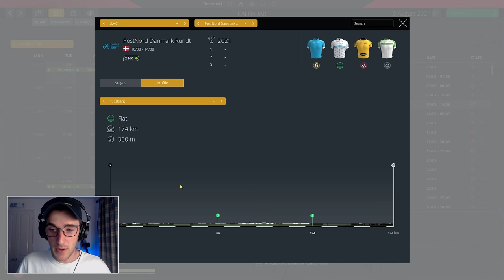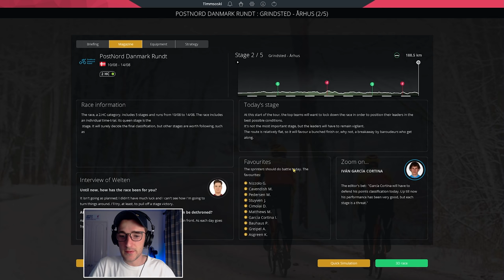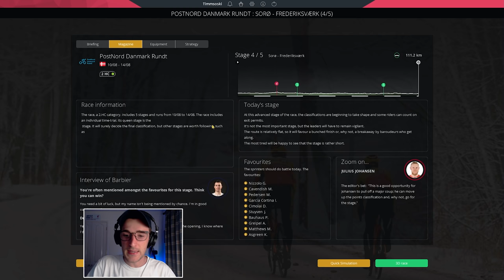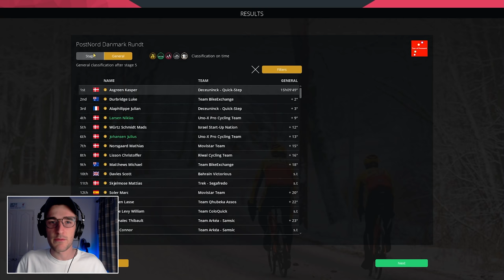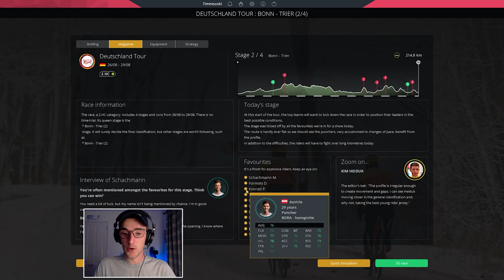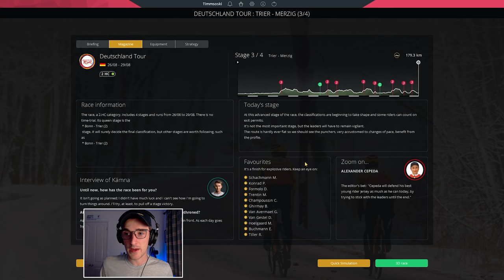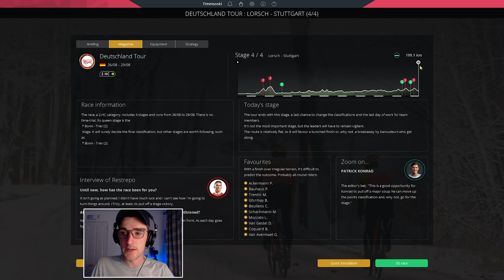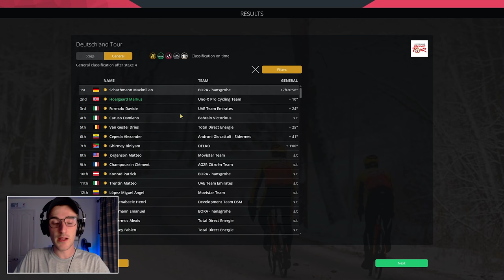FINAL OBJECTIVES! - #10: Uno-X Career / Pro Cycling Manager 2021 Let's Play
We have our final major objectives this season in Denmark and Germany.

LINKS

ABOUT